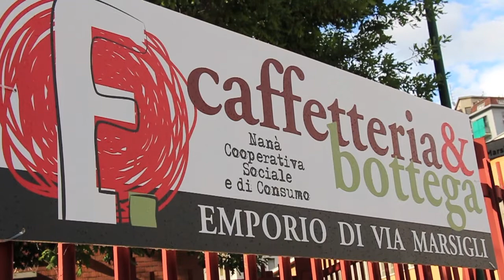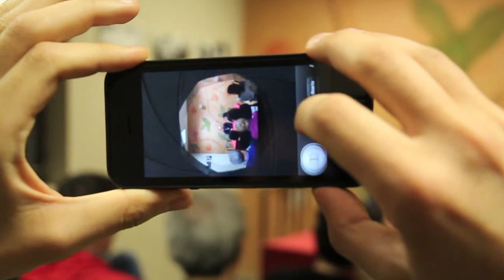Sotto le ali dell'airone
Rosario Esposito La Rossa racconta Scampia. Lo fa all'Emporio di Via Marsigli 14, a Torino, Cooperativa Sociale e di Consumo.

Di ritorno dal Salone del Libro, dove sta riscuotendo un grande successo con la casa editrice Marotta e Cafiero, ha scelto via Marsigli per presentare il suo ultimo libro "Sotto le ali dell'airone".
Pagine che raccontano il riscatto di Scampia e del progetto di aggregazione della scuola calcio capace di dare opportunità ai ragazzi del quartiere.